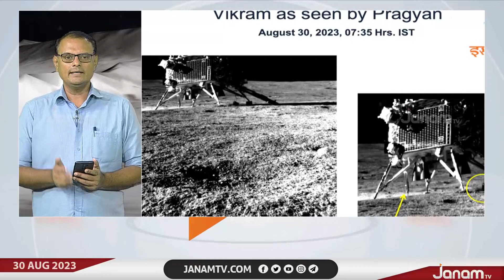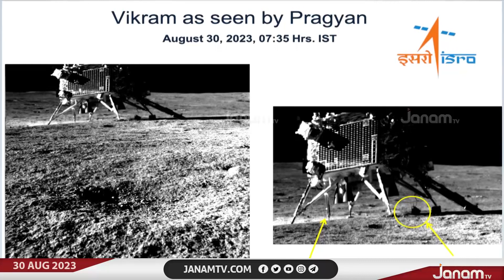ചന്ദ്രോപരിതലത്തിൽ നിന്നും റോവർ എടുത്ത ലാൻഡറിന്‍റെ ചിത്രം പുറത്ത് വിട്ട് ISRO